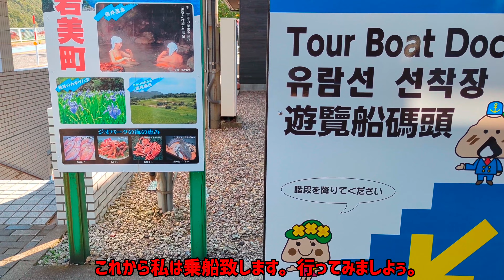【Amazing・ 浦富海岸島めぐり遊覧船・船頭ガイド付き芸術作品】Amazing『感動＆驚嘆』《It might be more beautifulthan the sea HAWAII》# 164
東京ドームでも披露された、ウサギダンスで有名な鳥取の浦富海岸の旅です。日本列島誕生の壮大なドラマが刻まれた地質遺産を巡る遊覧船の旅です。皆様へ、とてもダイナミックな感動をお届け出来ると信じています。又、美しい景色を眺めながらブランチやスイートを楽しめるプレミアムクルーズ船・ミューズと言う船もございます。皆様、いつの日か、ぜひ、お越し下さい。目の前には、鳥取砂丘も観えます。

(Everyone around the world, Enjoy Japan`s beautiful sea and rock art, Sorry, It@s all Japanese, Please take a look,  It is one of the world geoparrks,)

❶ (Boat Pier・船乗り場)
➋ (TransparencyNo1・透明度No1)